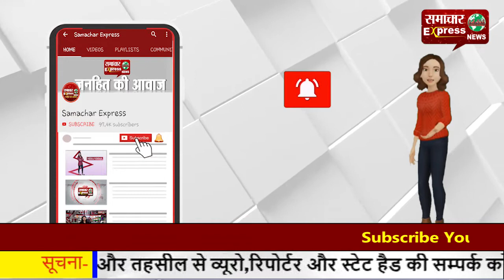हरियाणा को कुरुक्षेत्र क्यों बना रहे हैं राकेश टिकैत सीएम मनोहर लाल